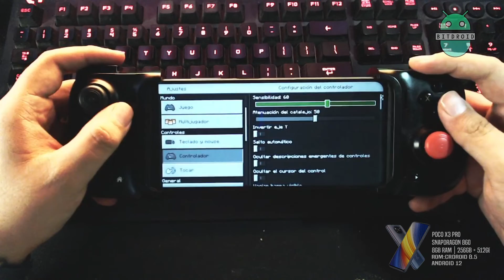Jugando Minecraft con MANDO! | Razer Kishi Games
Búscanos en Telegram como @BitDroidES

Comprar Razer Kishi (Amazon MX)
Gamepad: Razer Kishi
Dispositivo: Poco X3 Pro
ROM: CrDroid 8.5 | Android 12